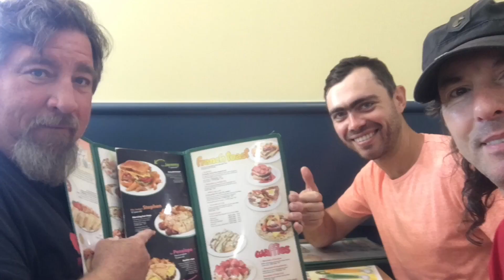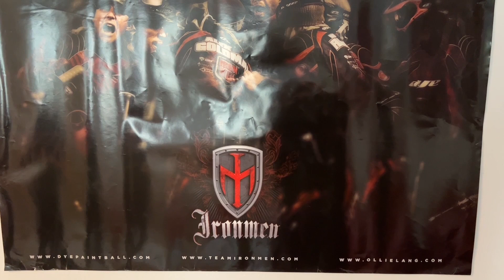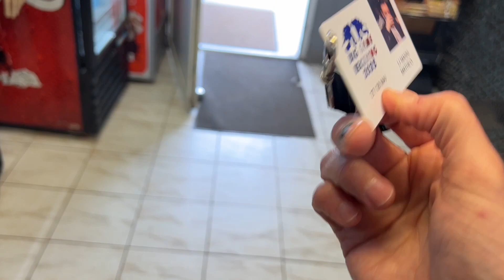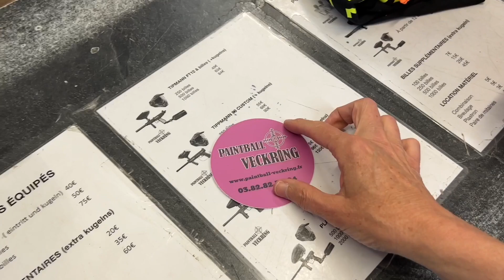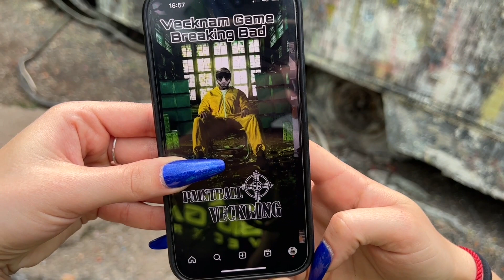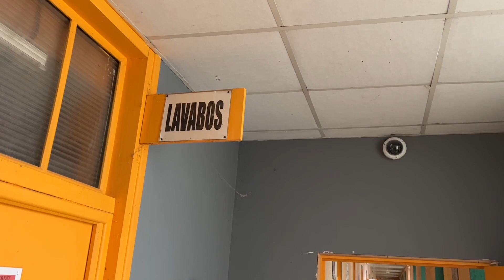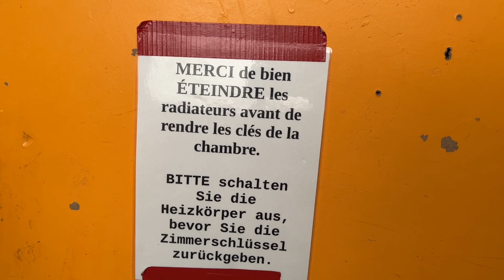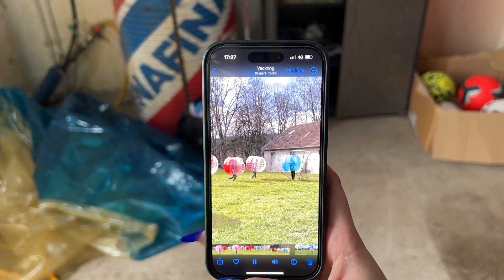A Taste of… Paintball Vecking